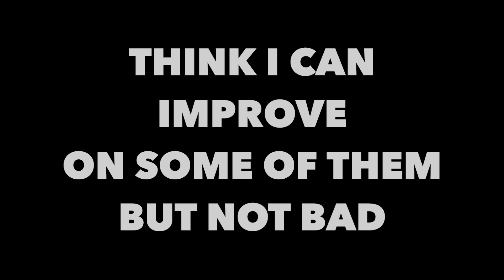Fly Near Carrier Landings Pro